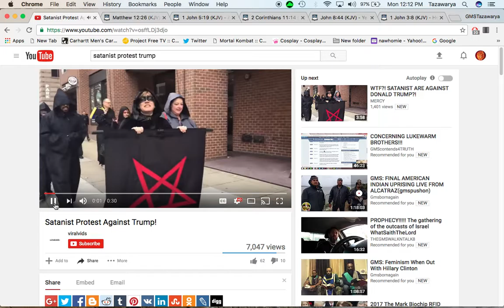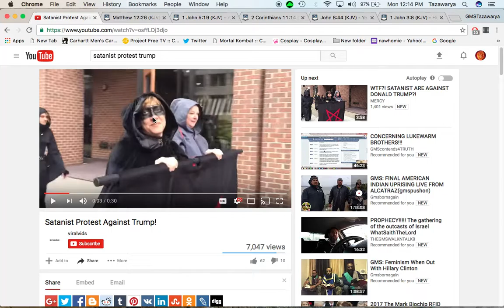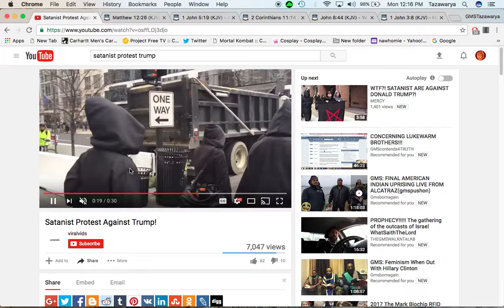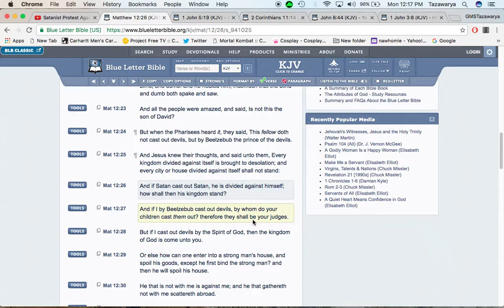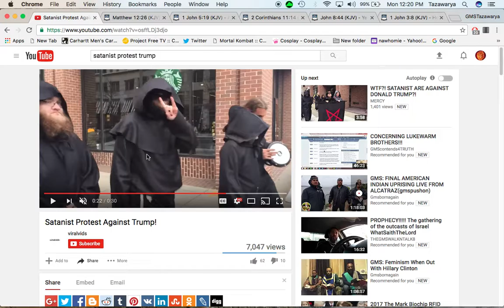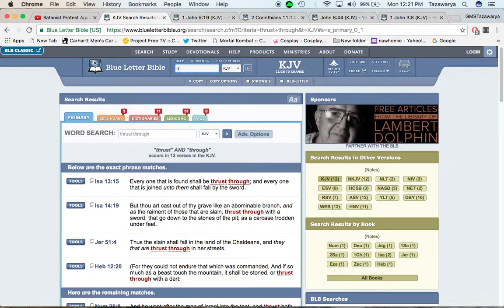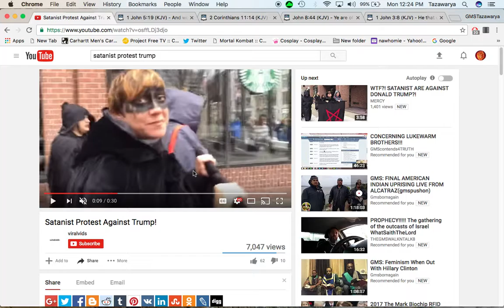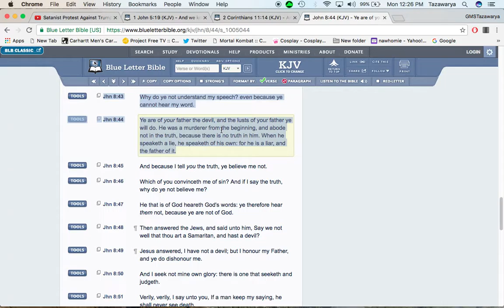Satanists Protest Against Trump!